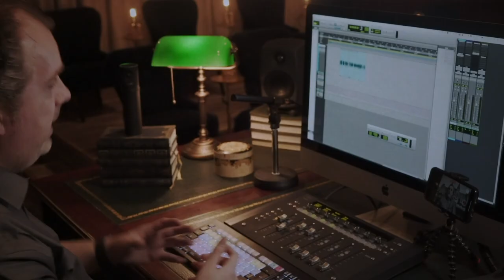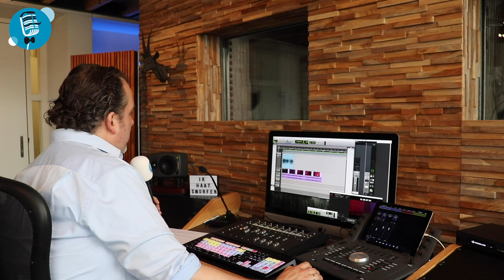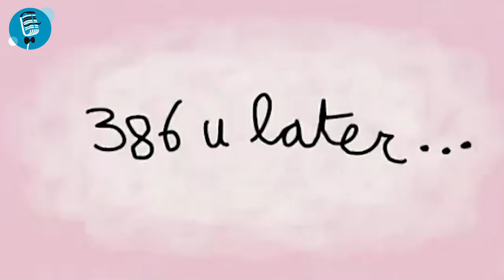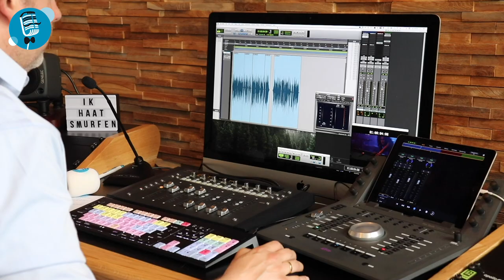Revue des Voix - S02E01 - Reality TV met Rinie van den Elzen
In deze aflevering van Revue des Voix staat Reality-tv centraal. Welke rol heeft een voice-over in zo’n programma en wat zijn de do’s en don’ts? Rinie van den Elzen (‘de stem van Geer en Goor') legt het je uit.

Ook gaat Bastiaan zelf de studio in om het te proberen én beoordeelt Barnier jullie werk.
Onderwerpen die onder andere aan bod komen:

- Interview met Rinie van den Elzen: 1:15
- Hoe spreek je televisieprogramma's in: 10:07
- Cursist aan het woord: 18:38
- Barnier's Breakdown - thuiswerk opdracht feedback: 24:27

Deel deze video vooral met je vrienden of collega’s als je hem leuk vindt. Zo kunnen we steeds meer mensen enthousiasmeren voor het leukste vak van de wereld.

Ben je zelf geïnteresseerd in een van onze workshops? Check dan